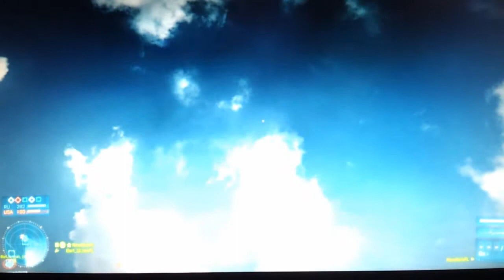Caspian Border BF3 Jet Fly Walka w powietrzu